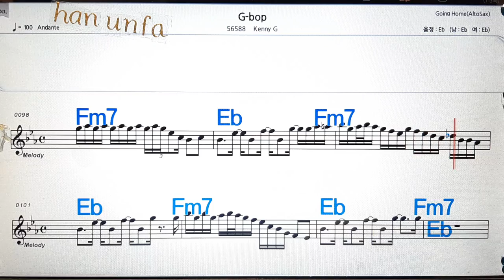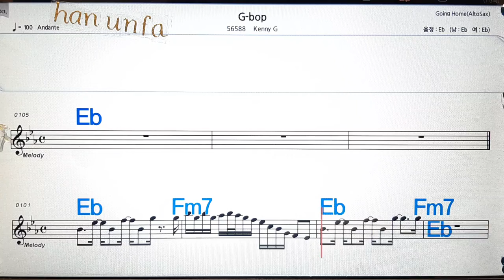G-bop/Kenny G💋노래방, 통기타 , 코드 큰악보, 가라오케, 반주💖Karaoke, Sheet Music, Chord, MR